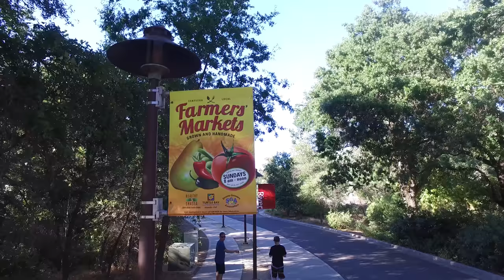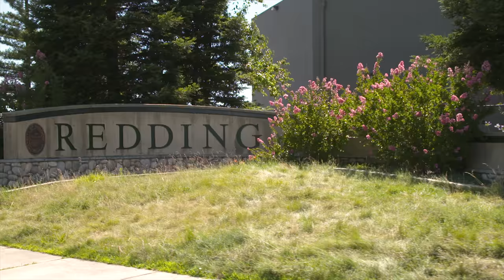Redding: Working at LSNC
See what it is like to live and work in our Redding office!

Video Credit: Dynasty Video Productions